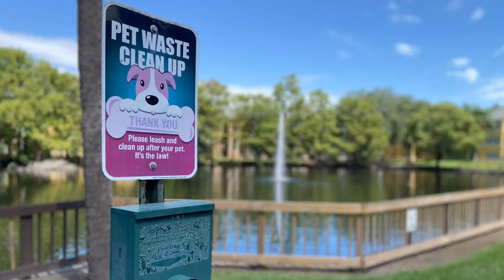4518 Commander Dr. #1931 Orlando, FL 32822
This spacious three-bedroom, two bath 1,253 sqft third floor condo is located in the gated community of Venetian in Orlando. The condo features an open and expansive feeling with large windows that allow light to brighten the space. The kitchen overlooks the living and dining rooms and contains a full suite of appliances including the refrigerator, range, dishwasher, disposal and plenty of cabinet and counter top space. Off to the side of the living space are the bedrooms. The master bedroom is spacious and includes a large walk-in closet and en-suite full bath. The guest bedrooms are well sized with easy access to the second full bath. Rounding out this wonderful condo is the interior laundry room with hookups to accommodate for a full sized washer dryer and water, sewer and trash are included in the rental amount!

Please keep in mind that showings can only be completed during business hours of the HOA, which is Monday through Friday 9am to 5pm. The HOA is closed for lunch between 1 and 2pm. Please contact our office during business hours to obtain gate access information.

Please note, upon approval with our office applicants will also need to apply with the HOA at the cost of $100 per applicant. HOA applications can be processed within 24-48 hours, but please allow for up to 15 days. If applications are approved by the HOA, this cost is reimbursed as a credit towards rent due on the move-in date.

You can schedule a showing online and view all of our listings

Innovative Realty residents are enrolled in the Resident Benefits Package (RBP) for $50.00/month which includes renters’ insurance, HVAC air filter delivery (for applicable properties), utilities management, our best-in-class resident rewards program, and much more! An admin fee of $195.00 will be due at move-in.

We run a comprehensive check of your criminal background, credit history, rental history. While we look at everything on a case by case basis, if you have certain prior felonies or any evictions your application may be denied. We require that our residents make at least three times the monthly rent and can provide proof of income and identity. Have questions about our resident requirements? Read our blog below for more information on if you will qualify

ATTENTION: Innovative Realty does not post ads on Craigslist or Facebook Marketplace! Recently scam artists have been stealing rental listings, lowering the price and posting fake ads online, especially on Craigslist, and posing as the landlords. Beware of out of state phone numbers or Google Voice numbers. If you've been speaking with anyone other than Innovative Realty, been given a lockbox access code by a third party, asked to send money payable to anyone but Innovative Realty, LLC-- it is a scam!